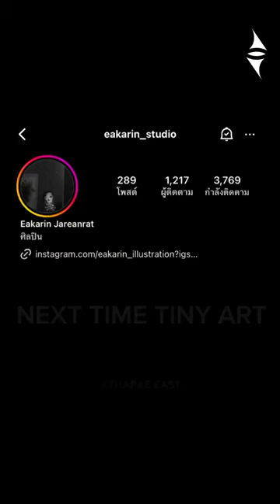สัมผัสผลงาน ของ แพร – พัชราภา อินทร์ช่าง ศิลปินอิสระ และนักออกแบบ ที่ Thapae East